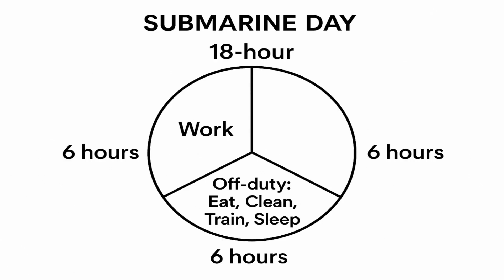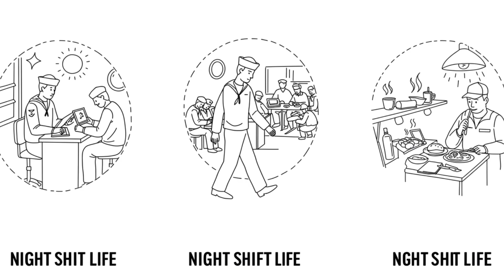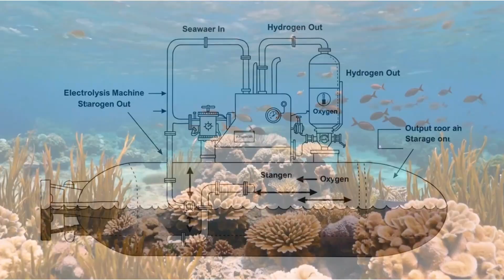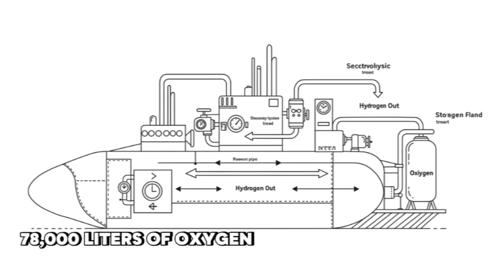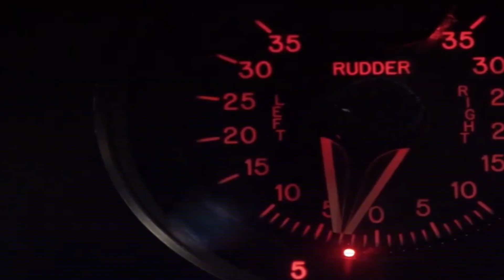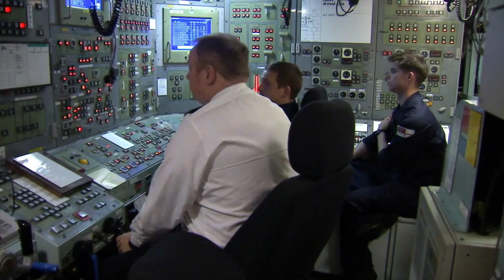How Do Submarine Sailors Eat, Sleep & Survive for 201 Days Underwater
Deep beneath the cold waters of the North Atlantic Ocean, something amazing happened in March 2024. A British submarine called HMS Vengeance stayed underwater for 201 days straight. That's almost 7 months! The 130 sailors inside couldn't see the sun, breathe fresh air, or walk on land for all that time.
How is this even possible? How do these brave sailors sleep in tiny spaces smaller than your closet? How do they eat good food after months underwater? And how do they stay sane when trapped in a metal tube surrounded by endless dark water?